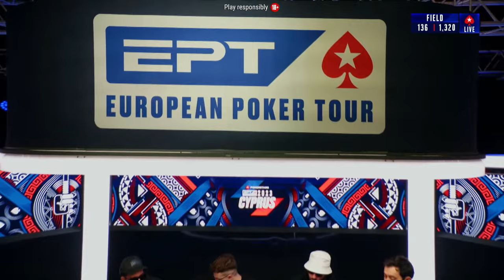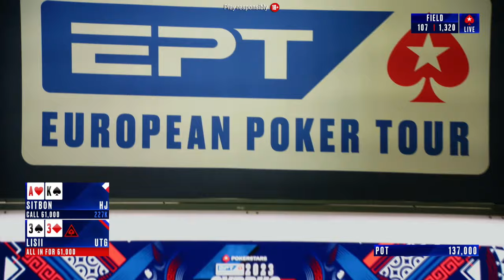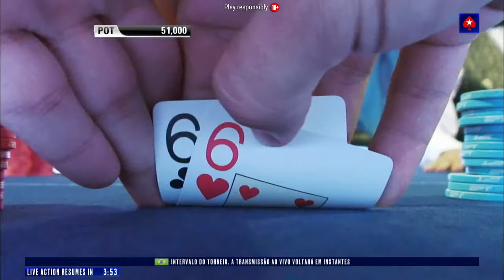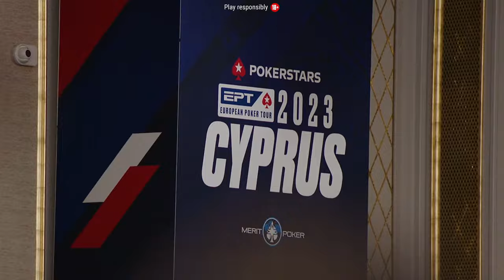EPT CYPRUS 2023 LIVESTREAM: $5K MAIN EVENT - DAY 3 ♠️ PokerStars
Welcome to day 3 of the $5,300 EPT Cyprus 2023 Main Event! With a total of 1,320 entries, 155 players managed to survive the bubble and are still in the race for the $1,402,000 cash prize. Today, former EPT champ Nicolas Chouity leads the tournament with 906,000 chips, followed by Gary Miller with 718,000 chips! The PokerStars ambassador, Parker Talbot, is still in line for the grand prize with 532,000 chips. Who will surprise us today?

The European Poker Tour (EPT) is a series of poker tournaments and was founded in 2004 by John Duthie, winner of the inaugural Poker Million tournament. The European Poker Tour (EPT) hits Cyprus for the first time in its history October 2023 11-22. Hosted at the mesmerising five-star Merit Royal Diamond Hotel Casino & Spa, it’s the place to be if you’re looking for the thrill of live poker on the shores of the Mediterranean. Get ready to see some of the best poker hands, bluffs, hero calls and many other unforgettable moments. In all live streams the cards are up.

♣️ Are you a poker beginner and looking for ways to learn poker fast, easily, and profitably? Then check out this playlist with all you need to know to start playing poker!